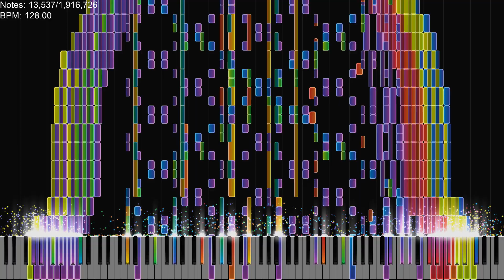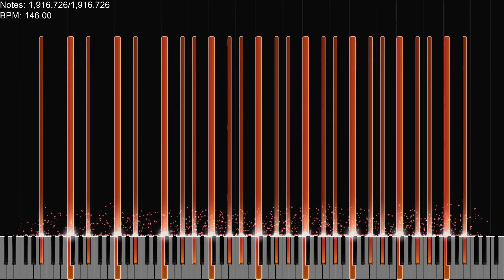Franz Liszt - La Campanella (Black Midi By pakiucs 151) [Zenth]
=Credits=
Black Midi By pakiucs 151

Composed by: Franz Liszt

Synthesia X pack by MBMS Productions and Arduano